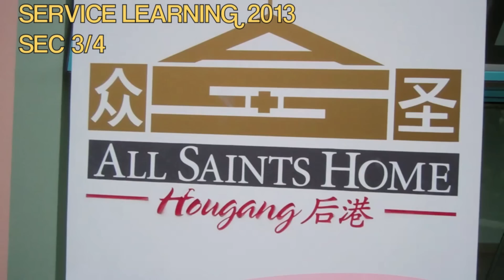ANDSS SEC 34 SERVICE LEARNING2013 -SUNDOWN EXERCISE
Sec 3/4's Service Learning Project at All Saints Home - 6 Mar 2013